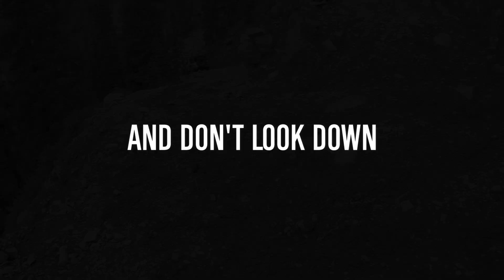Sometimes a Turn Seems a Little Sketchy | JCR Motivational Monday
It's ‪#‎MotivationalMonday‬!
This time, it's ‪#‎Doghouse‬ navigating a switchback on the black bear pass. Scary!